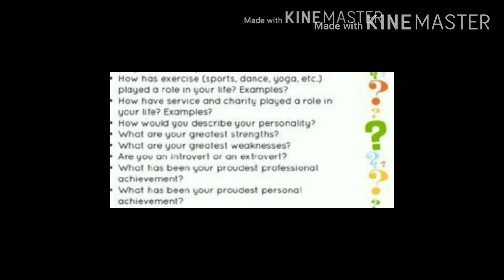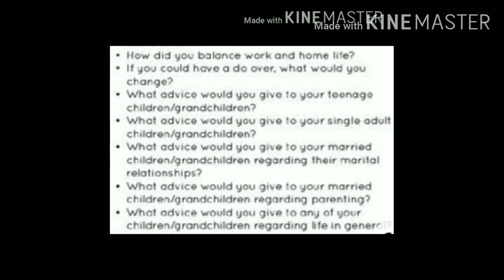an interview with my favorite person